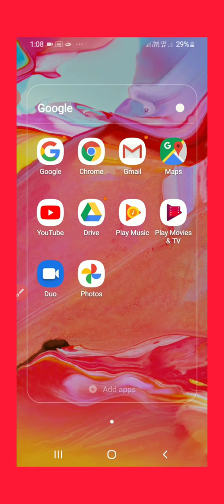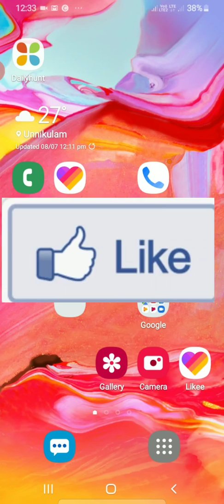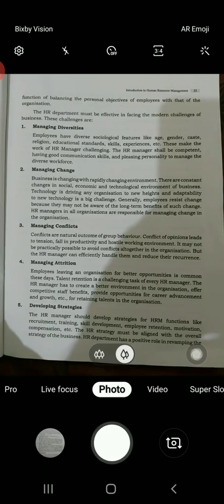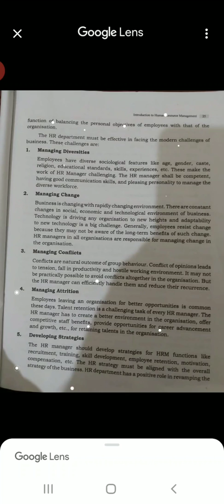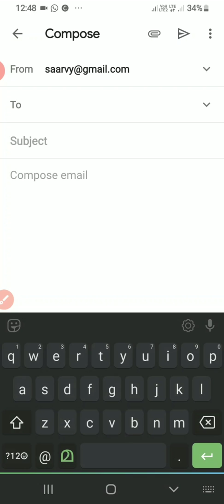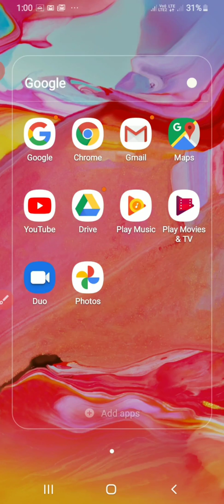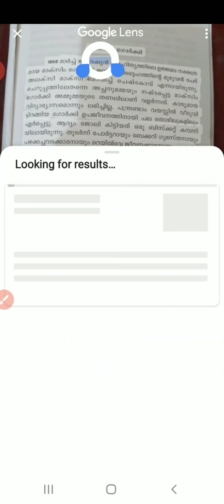How to copy printed text into editable format with your mobile phone? super workable trick !!!!!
Printed text എങ്ങനെ easy ആയി മൊബൈൽ ഉപയോഗിച്ച് കോപ്പി ചെയ്യാം..കിടിലൻ trick !
how to copy printed text to editable  word format  using your mobile..